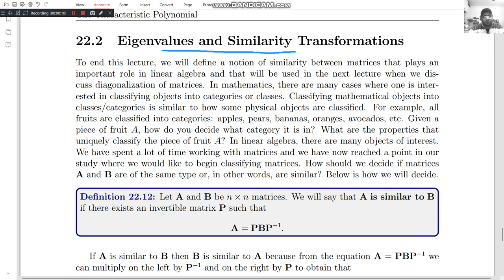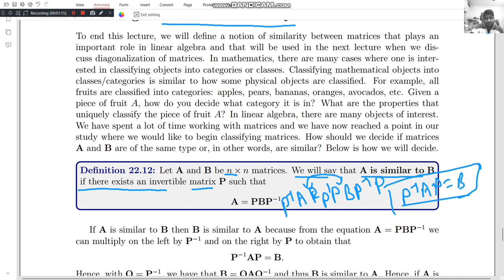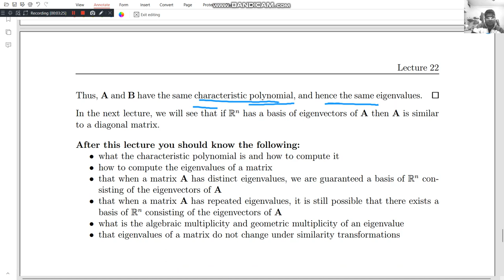lecture 22.3 Eigenvalues and Similarity Transformations